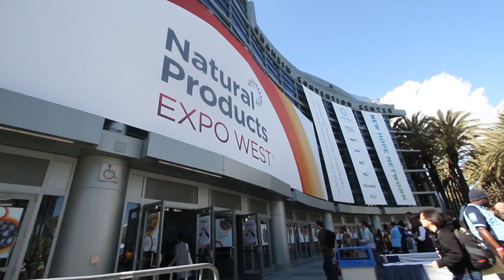Apura Foods Interview with Nationwide 360